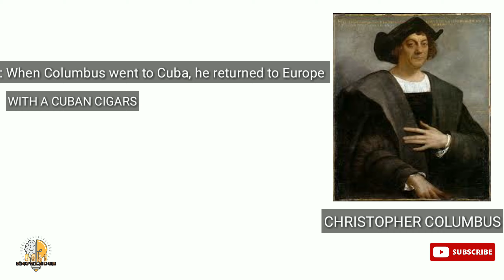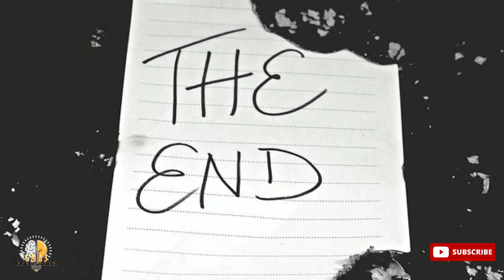why cuban cigars are popular around the world ? | knowledge about cuban cigars | GOAT knowledge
christopher columbus pic credit : Pikrepo